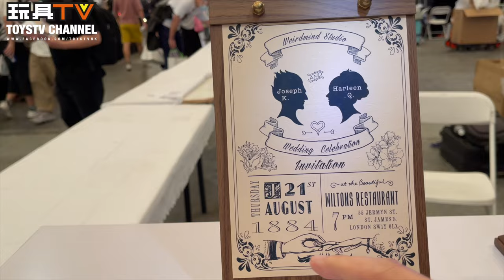TOYSTV 新聞報道: 上海WF 2023 Wonder Festival Shanghai #3 大家可能認識的 Artists 設計師 藝術家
Reported & Edited by: Bryan
Produced by: Bryan Lo, Toyswalker-Dick.Po
Production: TOYSTV Production Team